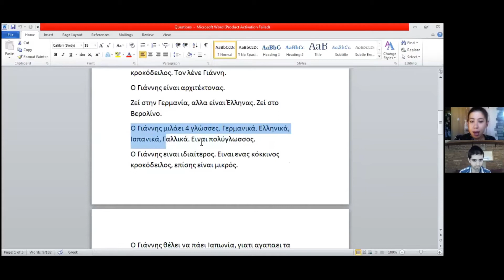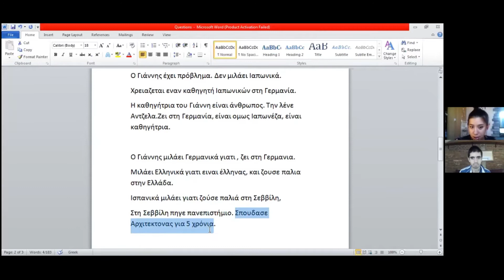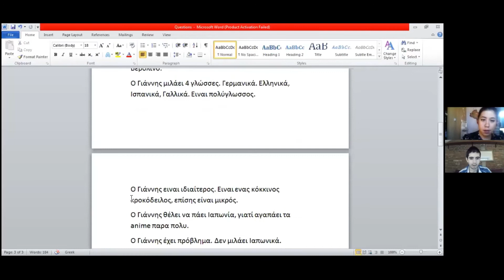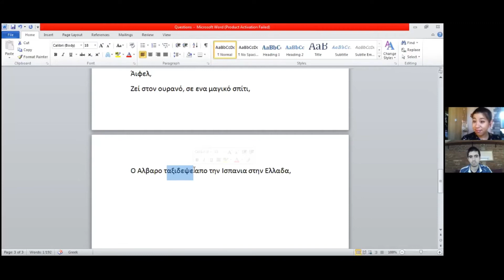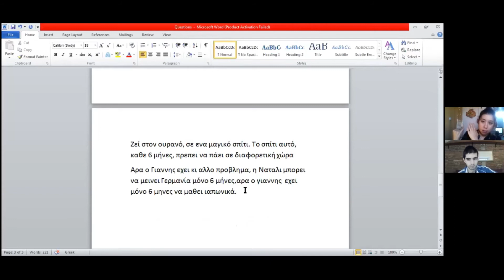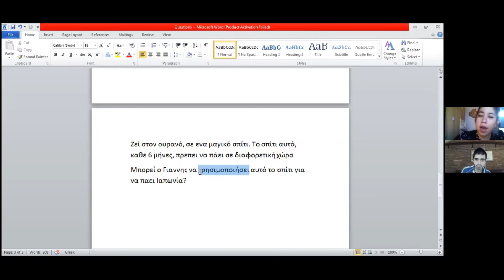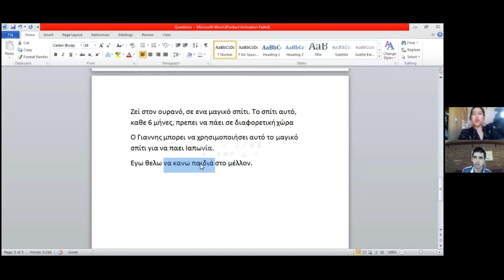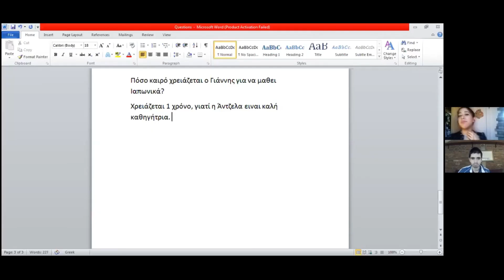Basic GREEK Language Lessons❗ TPRStorytelling (Class #3) 📽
And here's the book I've written with the process and principles that helped me learn 7 languages and all of us learn our native languages (a process that works 100% of the time, by the way)